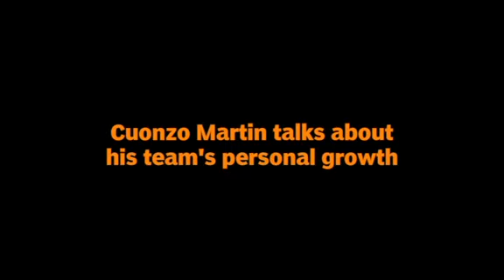Cuonzo Martin talks about his team's personal growth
During his address to the Big Orange Tipoff Club Wednesday afternoon, head coach Cuonzo Martin talked about his team's personal growth and focus on becoming a more cohesive unit.